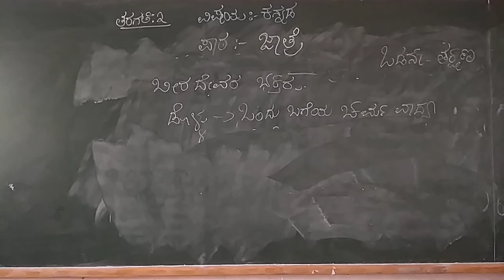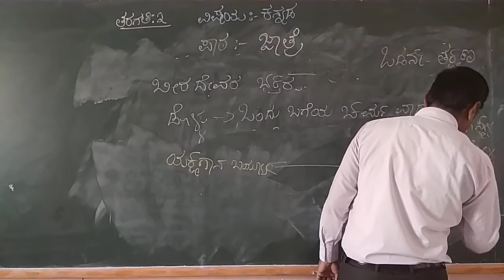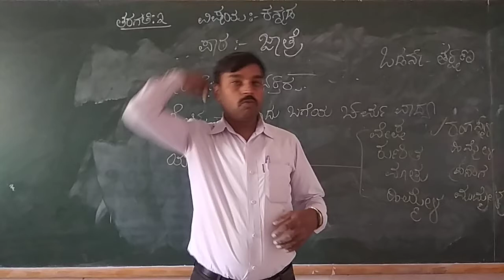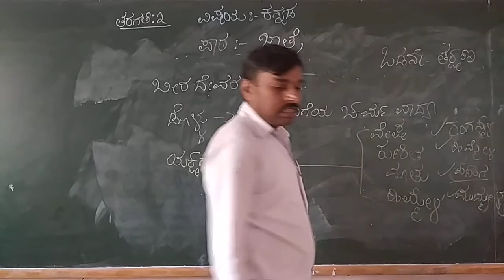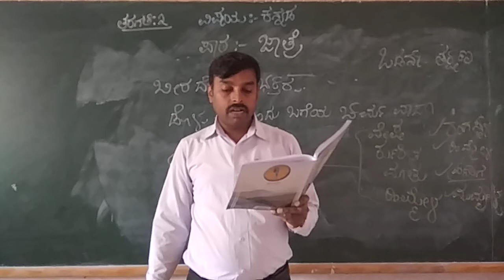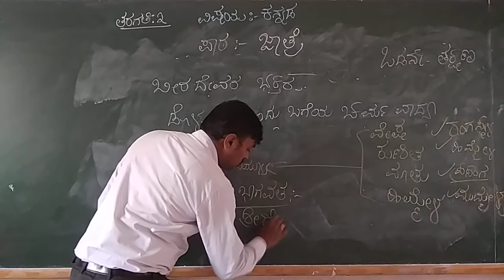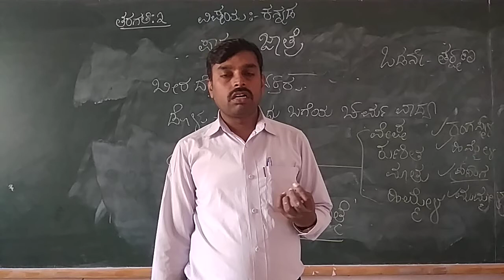3rd Kannada Jatre Part 3 class by Prashant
3rd Kannada Jatre Part 3 class by Prashant